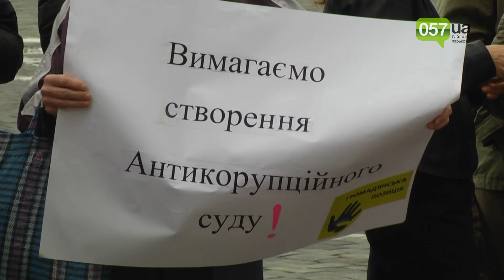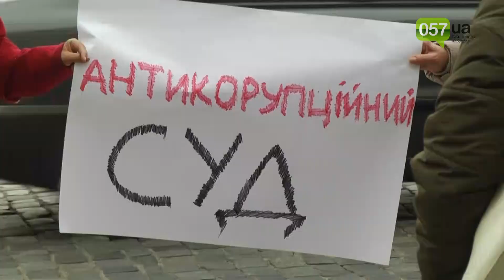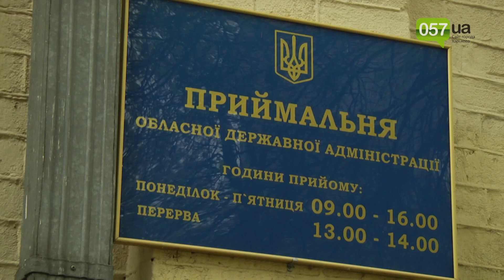Харьковчане требуют отменить неприкосновенность депутатов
Украина сегодня решает вопрос о лишении неприкосновенности депутатов. Соответствующий законопроект внес Президент Украины Петр Порошенко. Обсуждать вопрос планируют депутаты сегодня во врем заседания Верховной Рады Украины.
Одновременно в некоторых крупных городах Украины прошли митинги.
Так к зданию Харьковской обладминистрации пришли около 70 активистов. Все присутствующие подписали обращение к губернатору Харьковской области Юлии Светличной с просьбой обратиться к Верховной раде и поддержать законопроект Петра Порошенко о лишении депутатов неприкосновенности, ввести антикоррупционный суд, отменить мажоритарную систему голосования и ввести открытые списки.
«мы считаем, что Юлия светличная – это вертикаль Петра Порошенко,а  значит она может обратиться к Верховной Раде с просьбой поддержать три этих требования народа», - отметил член харьковского антикоррупционного центра.
Напомним, Президент Украины Петр Порошенко внес в Верховную Раду законопроект о лишении депутатов неприкосновенности. Документ №7203 зарегистрирован сегодня, 17-го октября, на сайте Верховной Рады Украины.